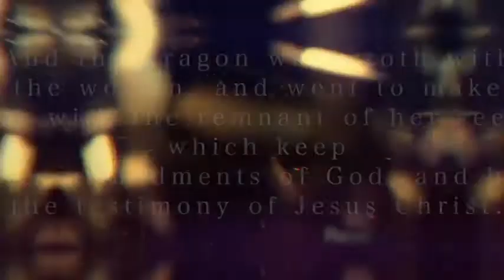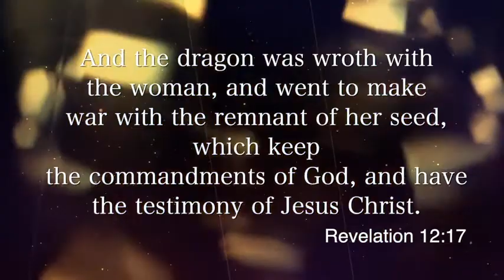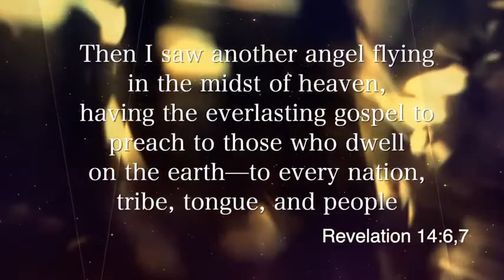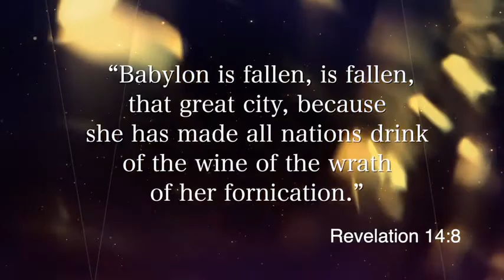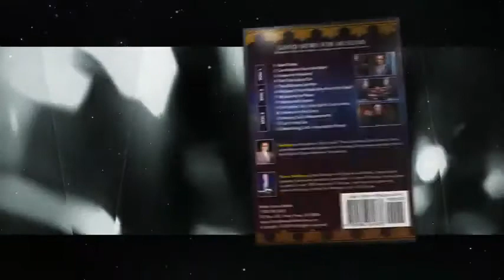13 Identifying God’s Apocalyptic People